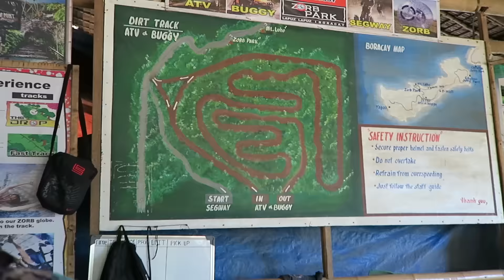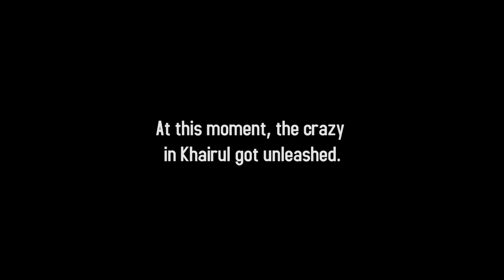BORACAY ep5 | Going Mad Max Up A Mountain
A buggy? For me? Well then...

It is a beautiful day.